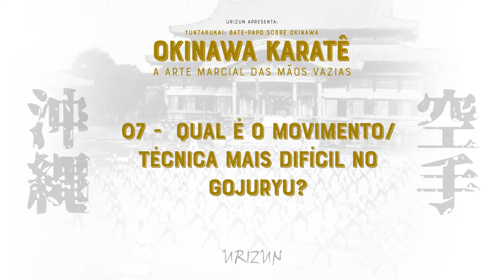Karatê - Qual é o movimento/técnica mais difícil do Gojuryu? 07/12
Okinawa Karatê - A arte marcial das mãos vazias

Yuntakukai : Bate-papo sobre Okinawa (11 de junho de 2020)
Convidados: Jeremias Yamauchi sensei e Luís Nakati sensei

O Urizun - Círculo de ex-bolsistas de Okinawa, com o intuito de continuar divulgando a cultura de Okinawa no Brasil iniciou um novo projeto: Yuntakukai - Bate papo sobre Okinawa, em que vamos abordar diversos temas sobre a cultura da nossa querida província.
Neste oitavo encontro recebemos os sensei de karatê Jeremias Yamauchi e Luís Nakati para falar um pouco sobre a história do karatê, estilos, filosofia e curiosidades desta arte marcial.